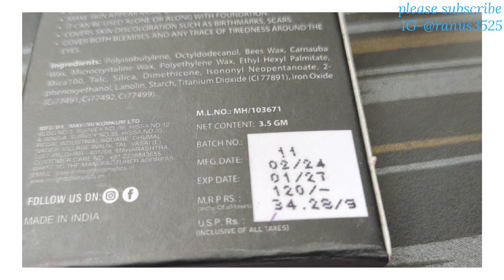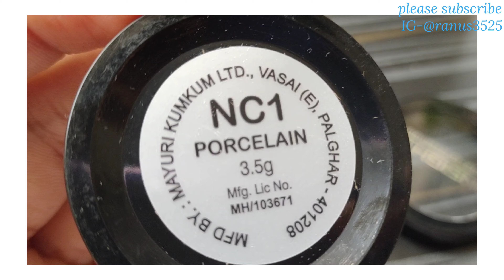INSIGHT COSMETICS||CONCEALER||HONEST REVIEW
Best concealer really please try one time,. price120/-

Instgram 🖇️

I'm on Instagram as @ranus3525. Install the app to follow my photos and videos.

Please support 🌷